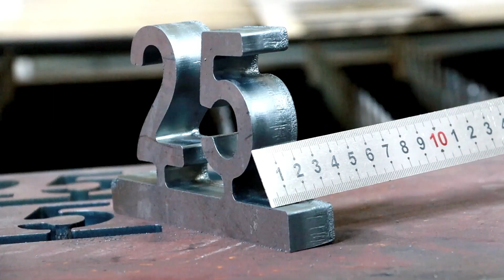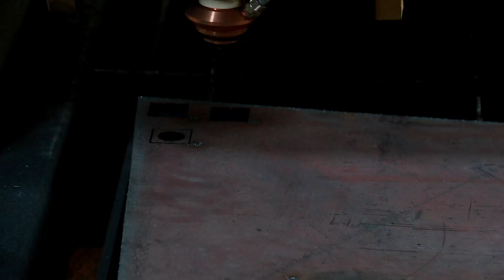25mm/20mm/16mm carbonsteelcutting with 12000W Fiber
Produced by Ledi Laser Technology from China,
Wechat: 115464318